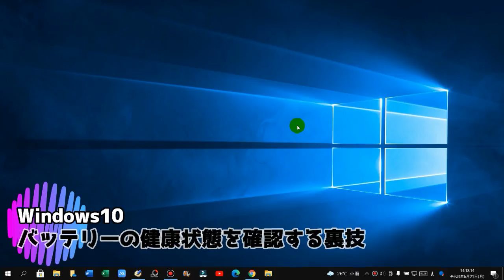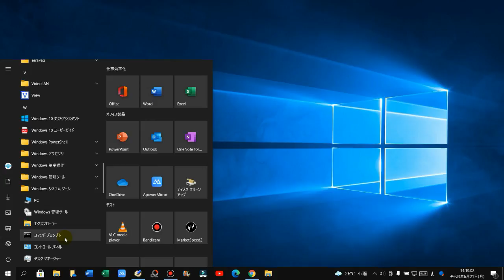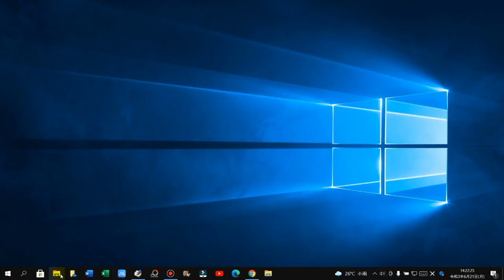Windows10 ノートパソコンのバッテリーの寿命など現在の健康状態を確認する裏技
■使用するコマンドはこちら↓
・1つ目「 cd %userprofile%\Documents 」
※このコマンドは保存先の指定なので、たとえば「 cd %userprofile%\Desktop 」にすれば、デスクトップに保存されます

・2つ目「 powercfg /batteryreport 」

この動画では、Windows10でノートパソコンのバッテリーの寿命など現在の健康状態を確認する裏技を解説しています。